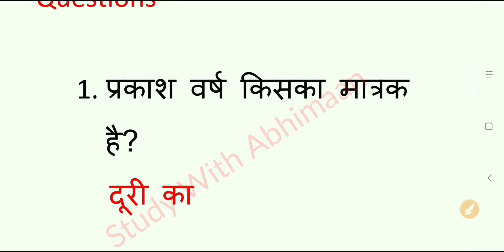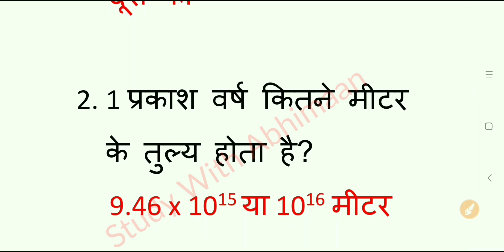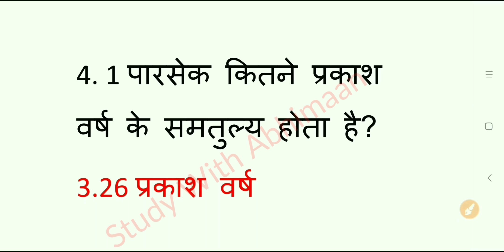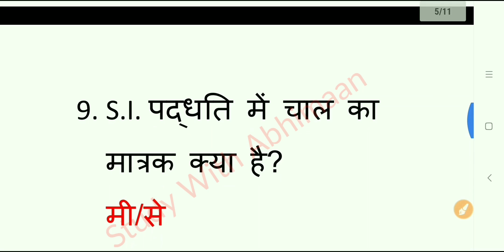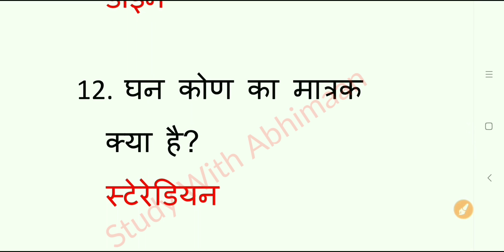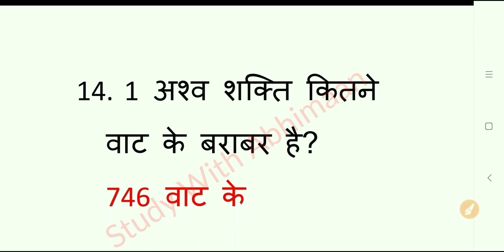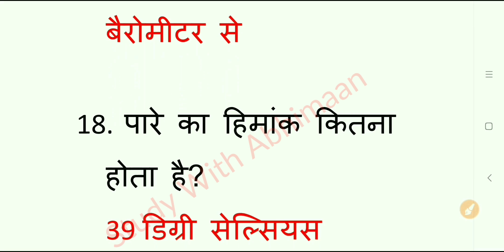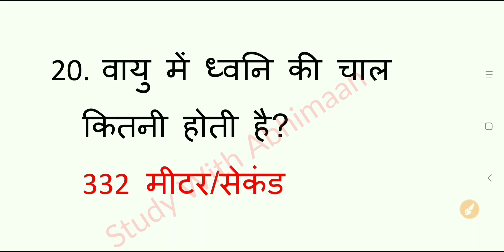Up Polytechnic Entrance Exam 2019 Science Top 20 Questions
Up Polytechnic Entrance Exam 2019 Science Top 20 Questions Part-1